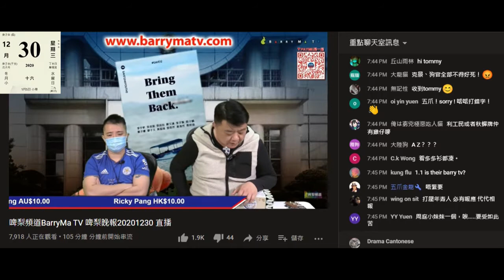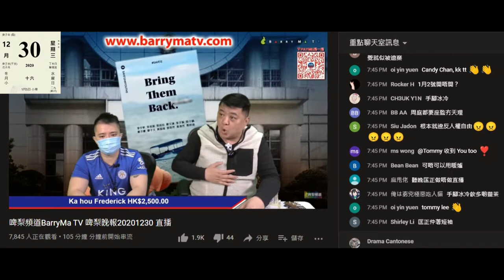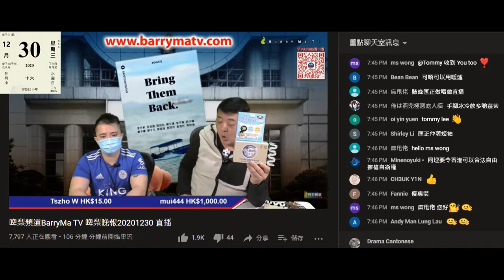20201230 啤梨晚報撚屌馬健賢啲滯銷貨賣唔去鳩吹呃腦殘好好賣兼賣晒但又返貨。前兩日先吹強國即食鮑魚加運費，改賣大隻啲，而家又吹返到貨但又吹睇下運輸點。李錦記268有6隻、阿一鮑魚138有4隻